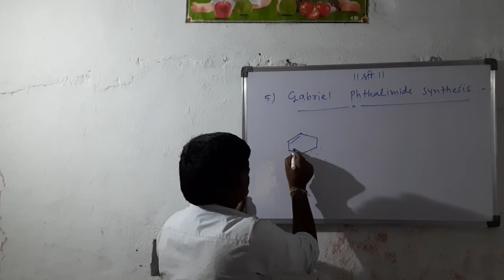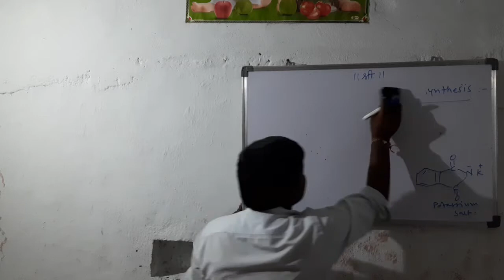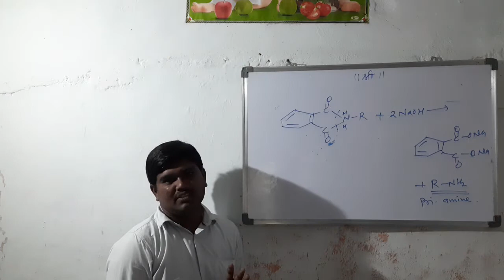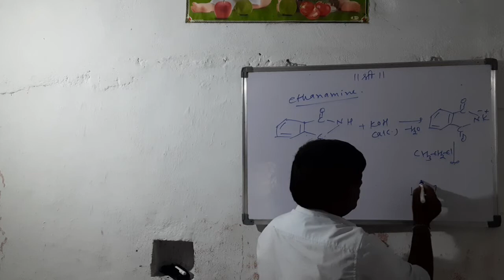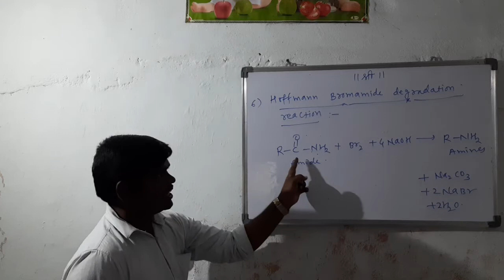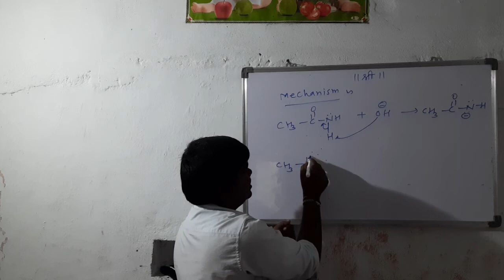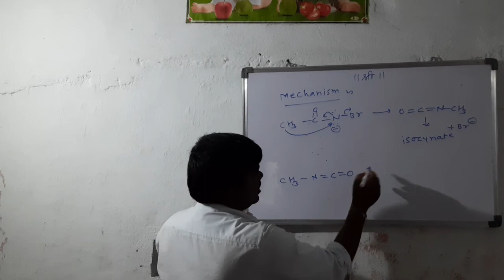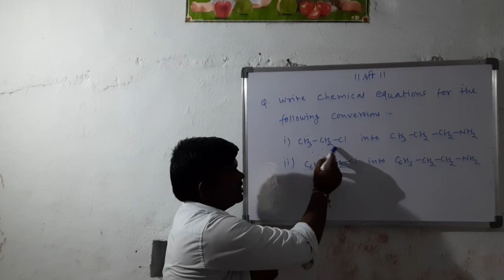Amines lecture 4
Gabriel phthalimide synthesis and Hoffmann bromamide degradation for JEE (mains)/NEET